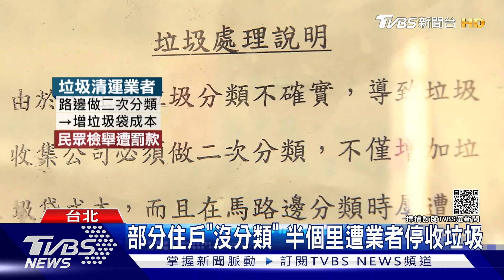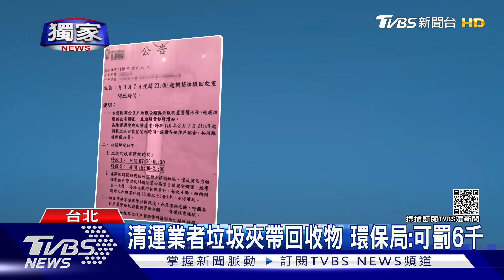獨家 民生社區公寓部分戶「沒落實分類」 半個里遭業者停收垃圾｜TVBS新聞